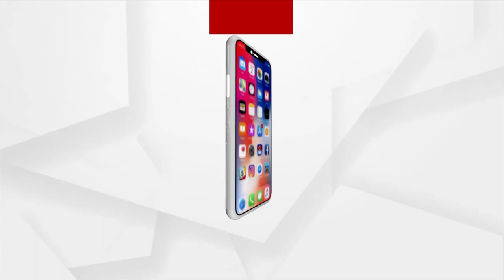25 Railway Stations Will Be Upgraded In Odisha Under Amrit Bharat Scheme: Union Minister Pradhan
25 Railway Stations Will Be Upgraded In Odisha Under Amrit Bharat Scheme: Union Minister Pradhan.